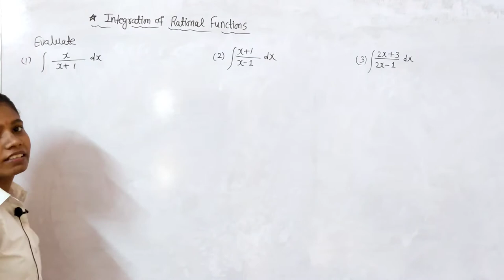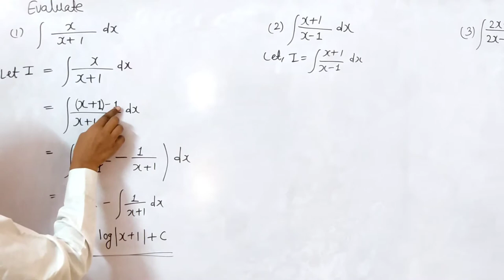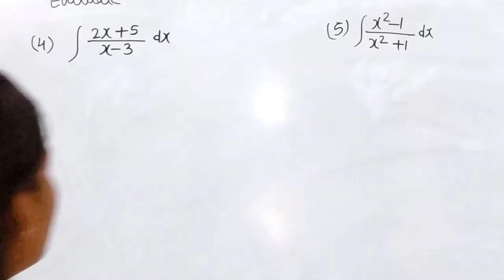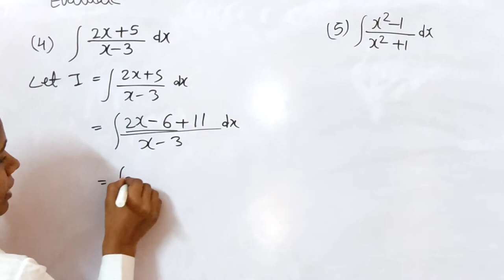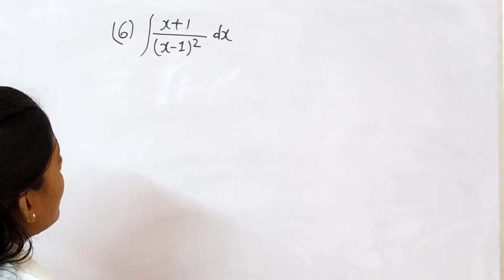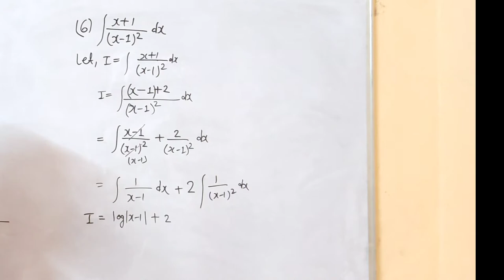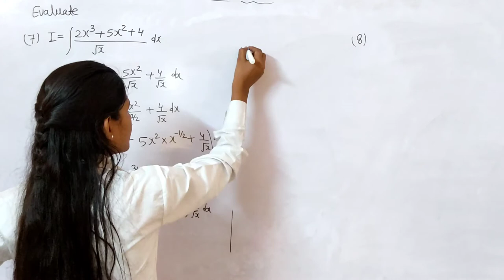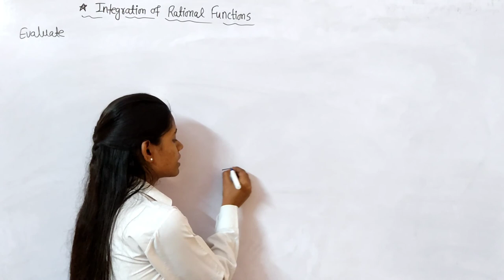applied mathematics integration | semester 2 first year diploma engineering | lecture no 2 msbte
This is lecture number 2
Topic cover - Integration of rational function